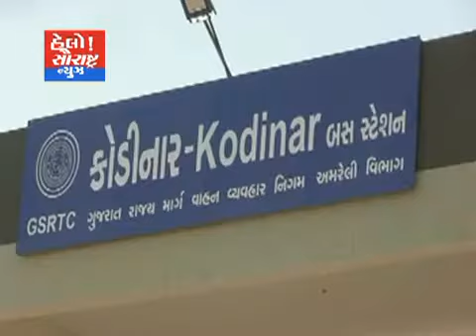સોમનાથ-વેરાવળ ST બસમાં વિદ્યાર્થીઓને ભારે હાલાકી પરેશાન